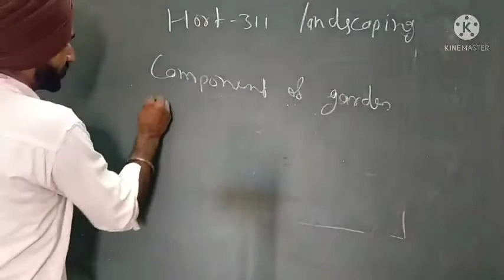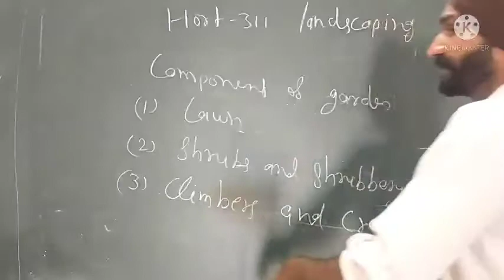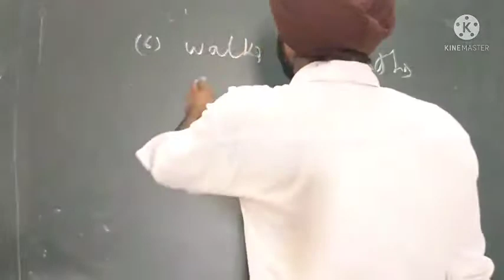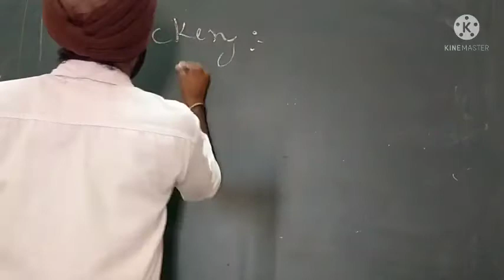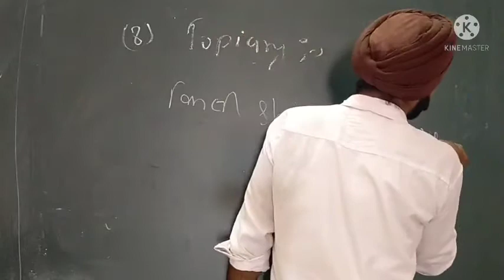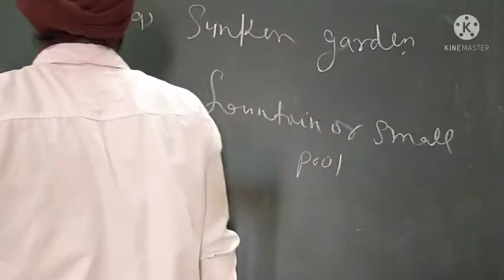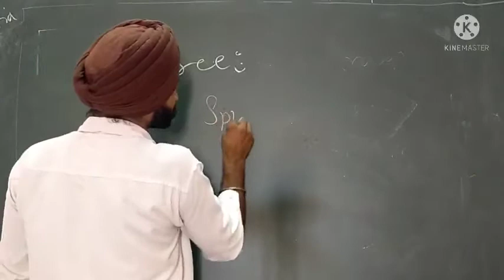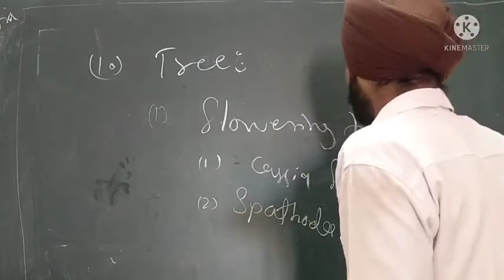HORT-311 Landscaping Lect-4